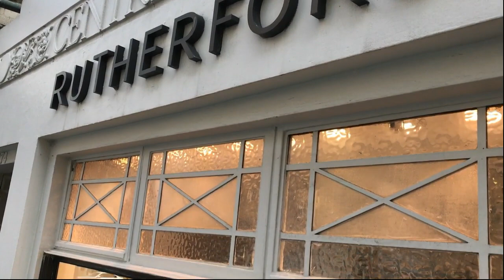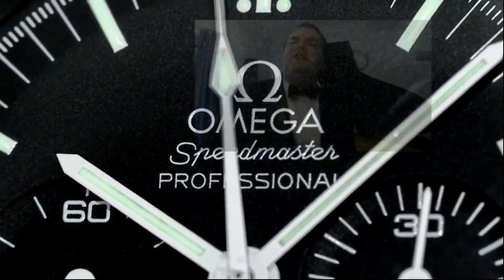THE TRUTH ABOUT MELBOURNE - What I secretly think of Victoria Australia